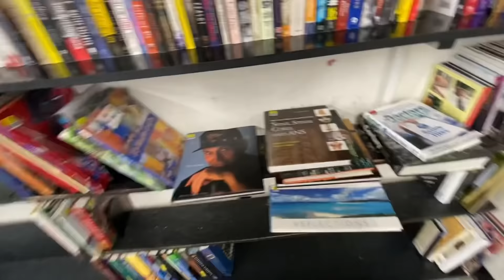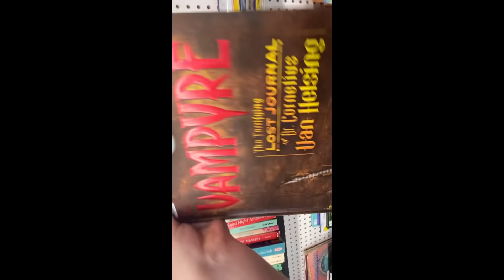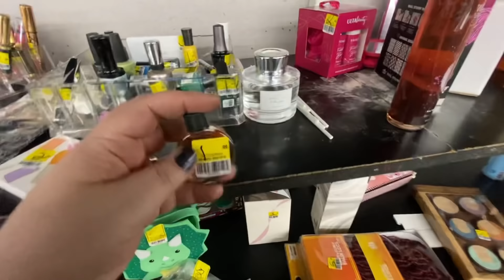De ziua mea am mers la cel mai mare second hand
Astazi 7 Mai am mers la cel mai mare second hand Am facut de ziua mea ce mi place mie 😍😍 Sper sa va placa si voua